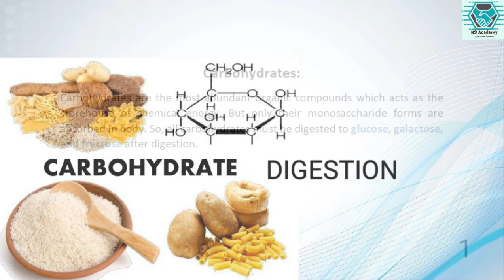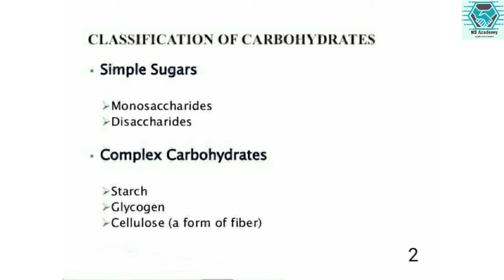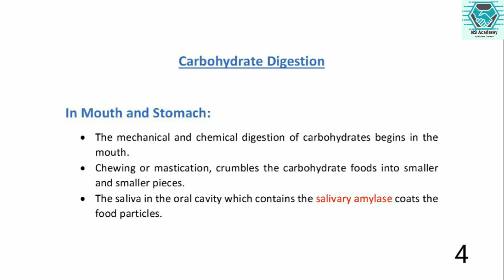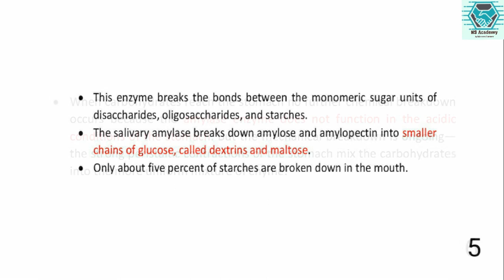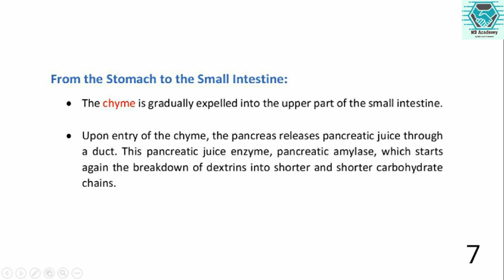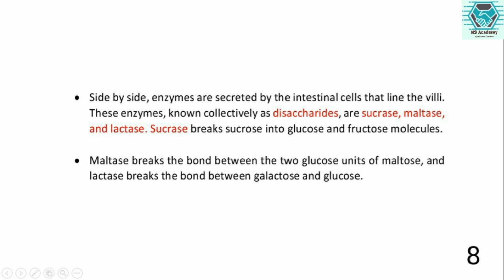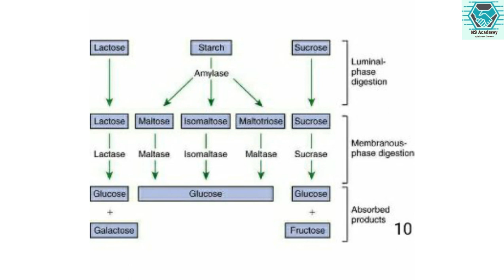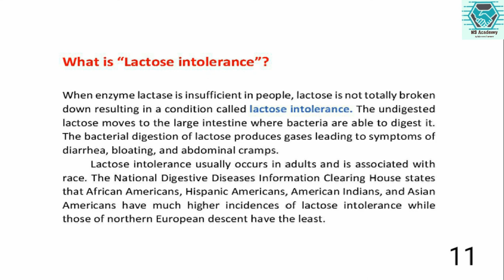Carbohydrate digestion process। Lactose intolerance_ Discussion by Dr.Nabamita Nath